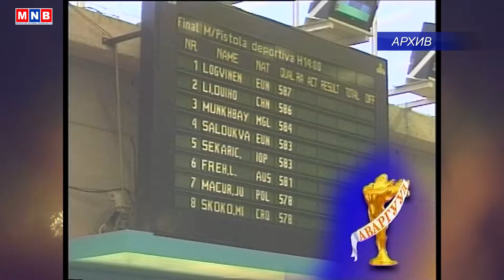MNB Спортын зочин - МУГТ Д.Мөнхбаяр 2017.09.12